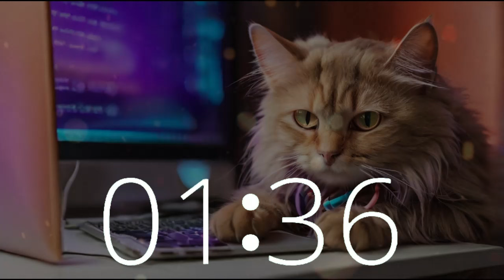🕒 1 Hour 30 Minute Timer (90 Minute Timer) | Lofi House Music for International Rescue Cat Day 🐱🎧